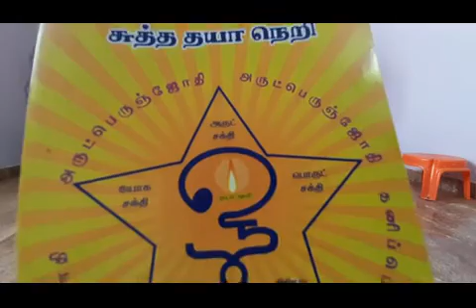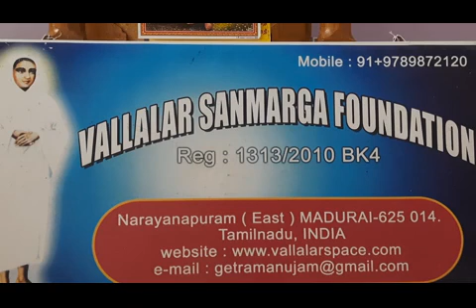11.9.2020 சுத்த தயா நெறி..விளக்கம்..சுவாமி சரவணானந்தா, திண்டுக்கல்.